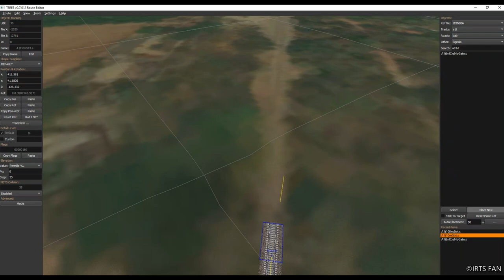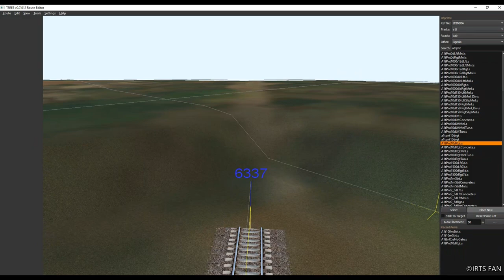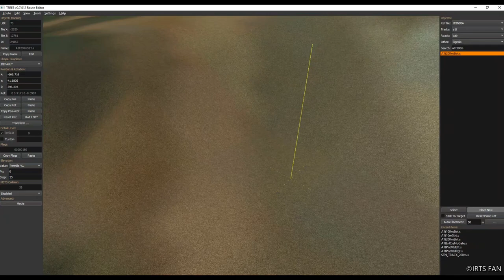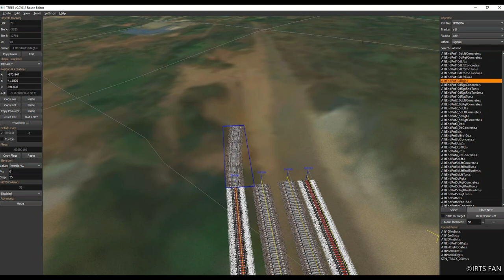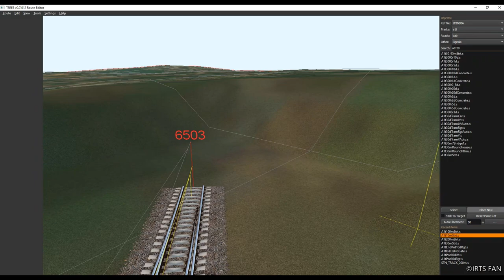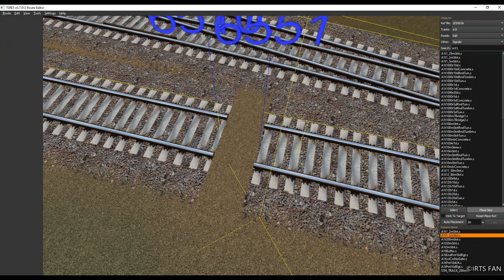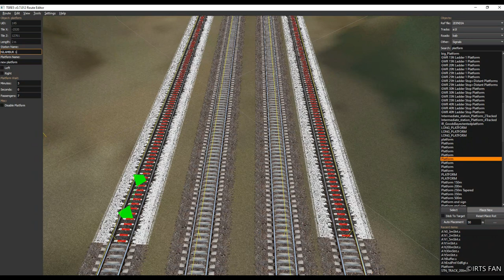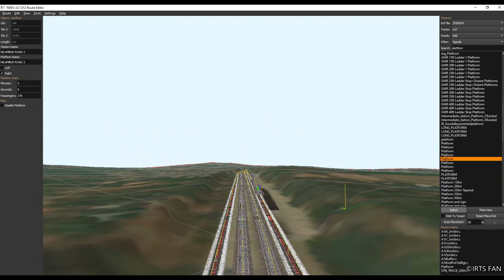Making the Last Station of Most Beatuiful section of Kerala | Nilambur Rd | Shoranur - Nilambur Rd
𝐖𝐞𝐛𝐬𝐢𝐭𝐞𝐬 𝐓𝐨 𝐕𝐢𝐬𝐢𝐭 :
 🎶Music Credits 🎶
Song: The Grid